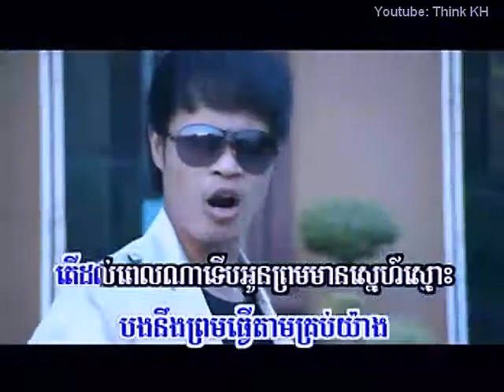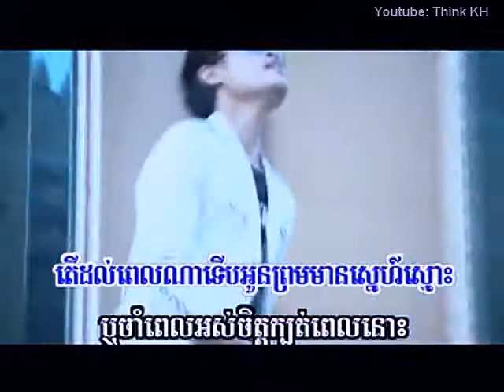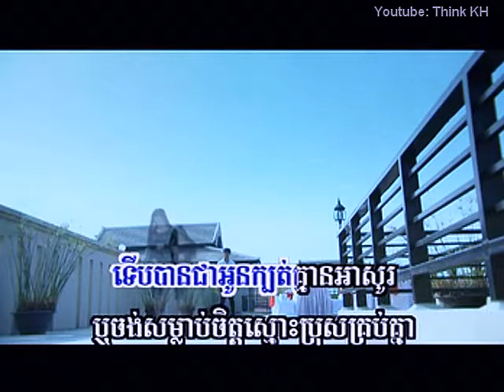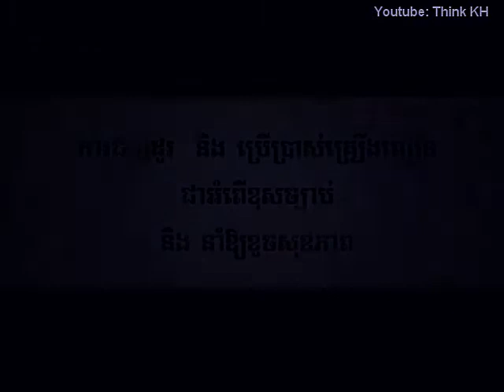ជុំ លីណូ - ធ្វើយ៉ាងណាទើបអូនស្រលាញ់ហើយមិនក្បត់ | Tver yang na terb oun srolanh hery min kbot - Lyno